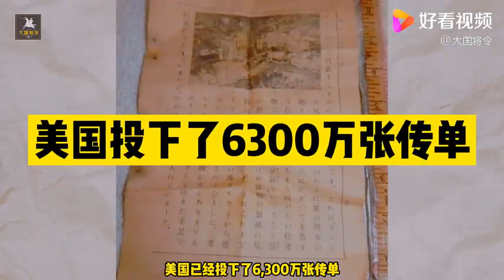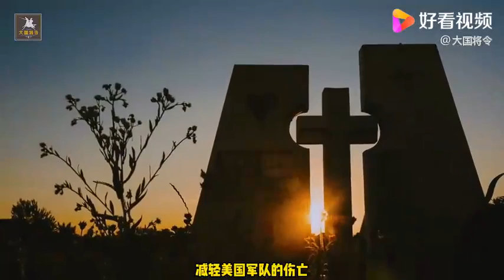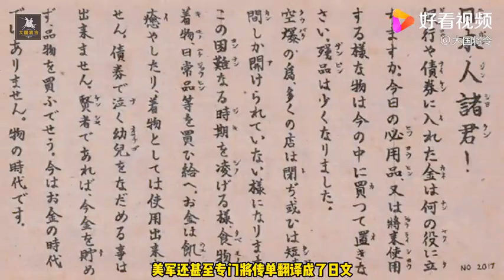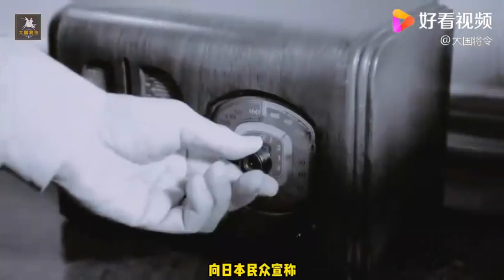广岛原子弹投放前，美军发6300万传单要民众避难，传单上写的啥？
广岛原子弹投放前，美军发6300万传单要民众避难，传单上写的啥？,本视频由大国将令原创提供,90738次播放,好看视频是由百度团队打造的集内涵和颜值于一身的专业短视频聚合平台